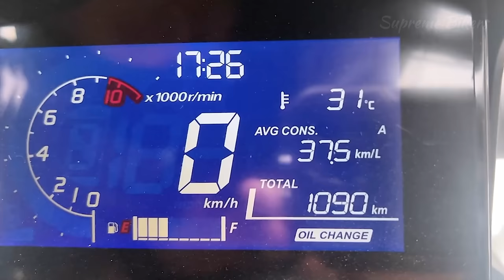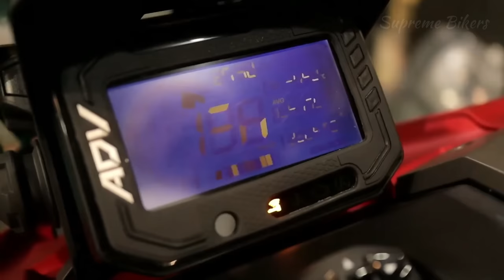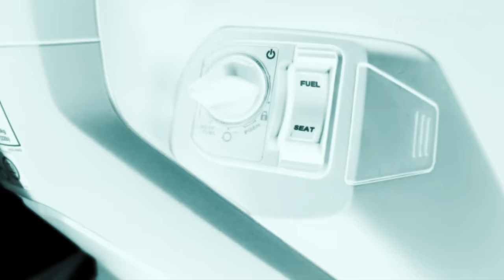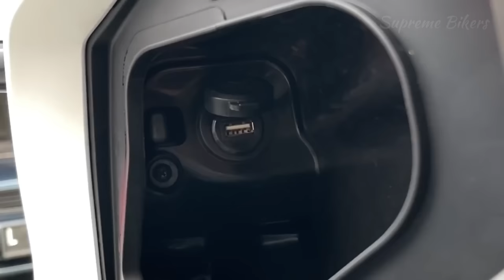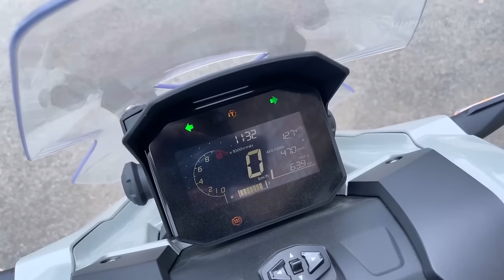Honda ADV 160 - La Scooter Mas Hermosa del Momento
En este video te presentamos la Nueva Honda ADV 160 en su versión 2023, aquí te presentamos el precio oficial de la Honda ADV 160, la ficha técnica de la Honda ADV 160, Historia de la Honda ADV 160 y también mostramos las mejores motos tipo Scooter de bajo cilindrada, como la Aveta Dayang ADV 150, la Yamaha Nmax y la Keeway Vieste, otros datos que encontraras en el video son el top speed de la Honda ADV 160, Consumo de gasolina Honda ADV 160, Fabricación de la Honda ADV 160 y un Review general de la Honda ADV 160.

★ Aquí tienes la información original:

Nuestro contenido es Informativo y se apoya en otros videos de Youtube, siempre respetando las normas de la Plataforma y con el objetivo de brindar una información precisa sobre los lanzamientos de nuevas motocicletas, aportando valor a la comunidad de motociclistas en todo el mundo. En los siguientes enlaces encontraras los videos y el contenido original, Un fuerte abrazo y Buenas Rutas.